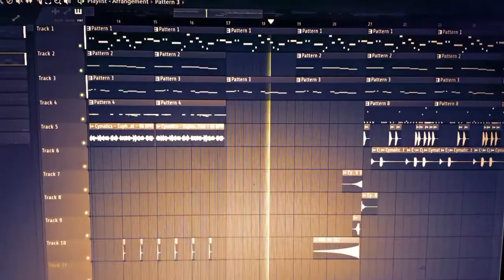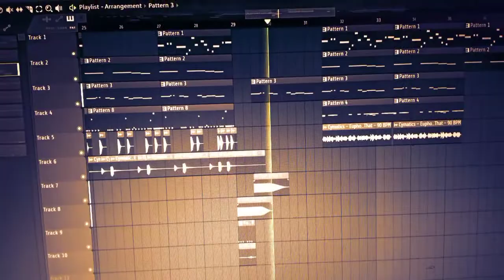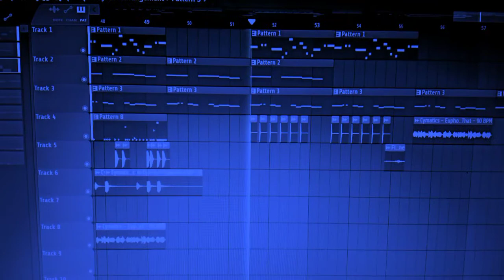(Free) DEXID TYPE BEAT x INSTRUMENTS STOCK FL STUDIO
Social handles 🤙

Am not professional

    musician and producer

Am learning everything to music
And making beats
Pls appreciate
For next one banger beats

And follow also Instagram
Every update provide

Thanks 🧡